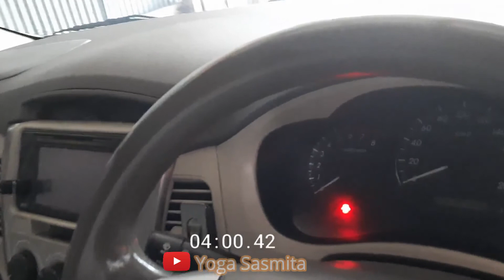MENGGANTI BATERAI REMOTE INNOVA 2014 | MUDAH & MURAH!!! | Edisi Tutorial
Bismillah
Video kali ini akan membahas bagaimana caranya mengganti baterai remote mobil Innova 2014 (sebelum reborn). Ternyata sangat mudah dan murah.
Selamat menyaksikan, semoga bermanfaat buat teman-teman...
Berkah selalu dan salam sehat...

Dr. Yoga Sasmita

Untuk bisnis atau memerlukan jasa olah data dan analisis statistik silakan hubungi kami melalui